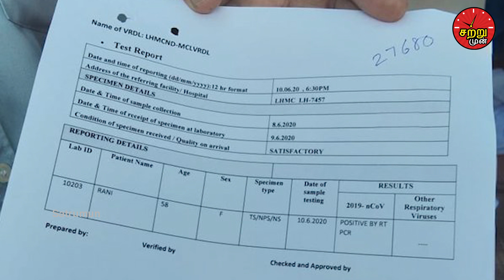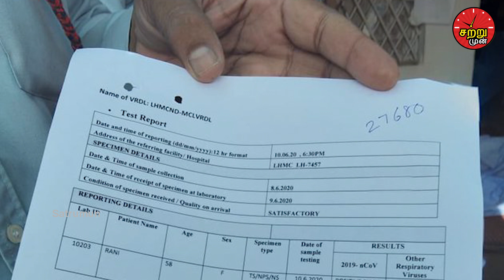சற்றுமுன் சீரியல் நடிகை அம்மாவுக்கு கொரோனா! உதவி கேட்டு கதறிய நடிகை Tamil News | Latest News | Viral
Watch corono to famous serial actress mother she asked for help

சற்றுமுன் சீரியல் நடிகை அம்மாவுக்கு கொரோனா! உதவி கேட்டு கதறிய நடிகை

In this video we are going to watch  corono to famous serial actress mother she asked for help. Famous bollywood serial actress deepika singh she done many serial flim in hindi bollywood industry she lived in Mumbai her family was settled in delhi with 45 members , suddenly her mother was identify with corona she went to hospital for corona test the test is positive but the hospital authority not given a test result . so she ask help for chief minister of delhi and prime minister